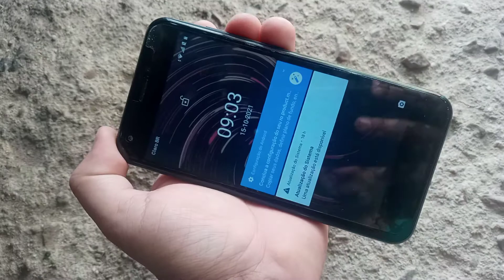Smartphone Positivo Twist 4